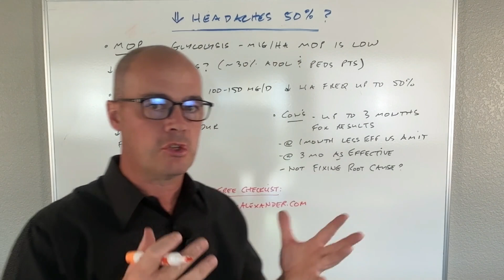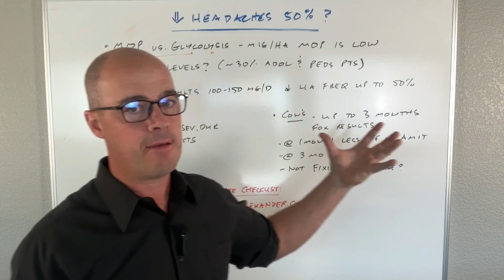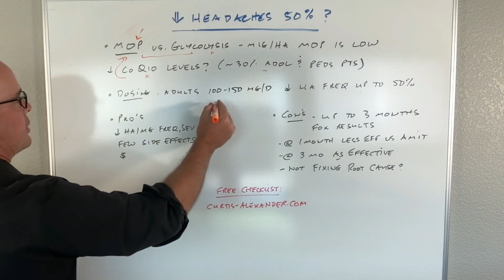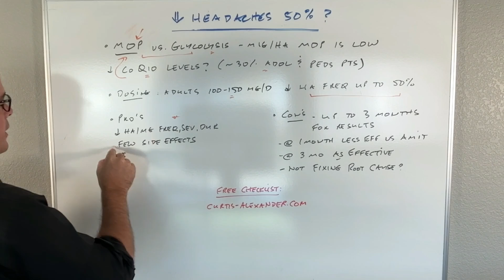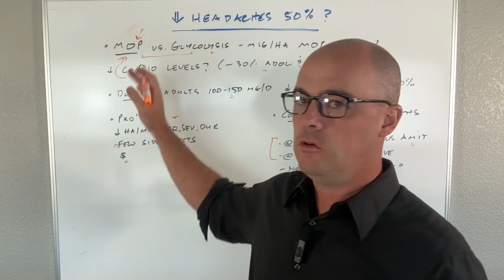This decreased migraines and headaches by 50%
The more I work with people with migraines and headaches the more evidence I see that this one issue is a huge cause. Turns out there is a supplement that may be playing a role in this and taking it (in some studies) has shown a decrease in migraines and headaches of up to 50%. I discuss that in this video.